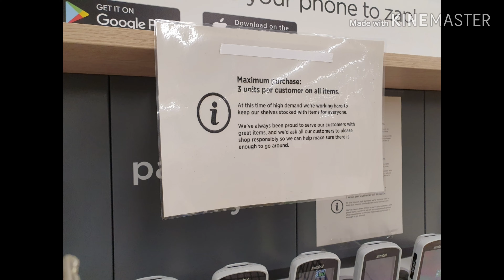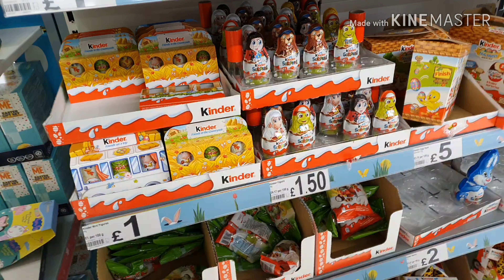ASDA HAUL | SOME EMPTY SHELVES WHILE FOOD SHOPPING AT ASDA